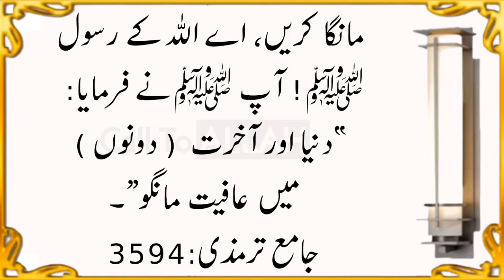Nabi ﷺ Ney Farmaya | دُعاکی قبولیت کا وقت کونسا ہے؟ | Hadees In Urdu